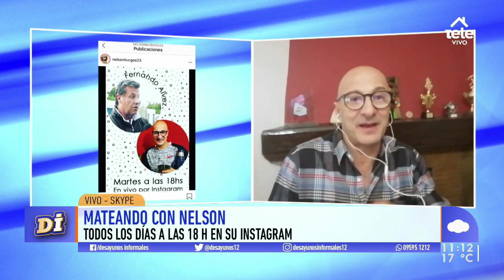Nelson Burgos en el combate de primer línea contra el coronavirus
El enfermero y actor contó de primera mano cómo está viviendo el personal de la salud la lucha contra la pandemia.